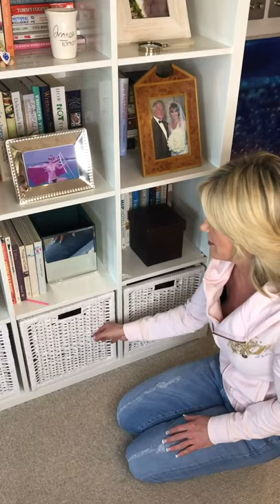Unwanted Mess & How to Keep it Hidden | Anthea Turner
I wanted to share with you some of the storage tips & tricks I use to hide your unwanted mess.